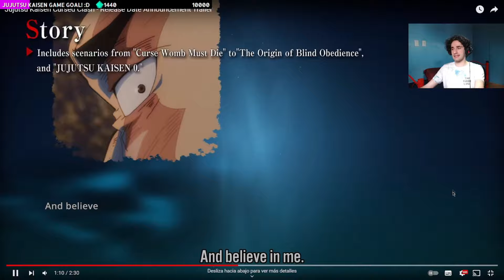¿Valdra la pena JUJUTSU KAISEN CURSED CLASH?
En este video les comento todo lo que tienen que saber sobre Jujutsu Kaisen cursed clash a escasas 4 semenas de su lanzamiento oficial.

CODIGO BYRAMA EN LA TIENDA DE FORTNITE Y EPIC GAMES =)